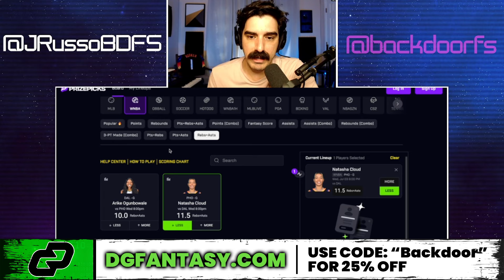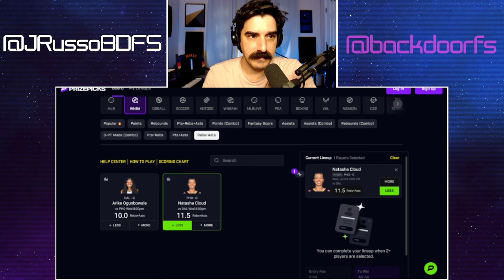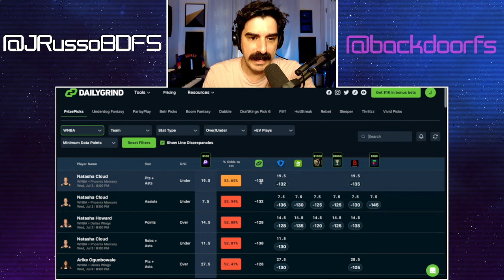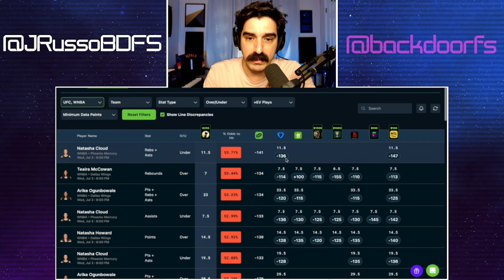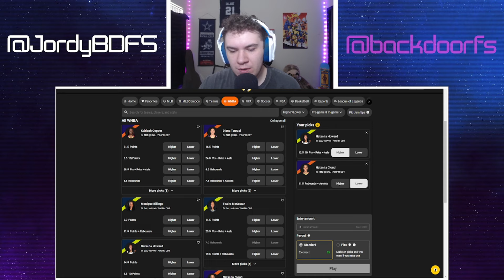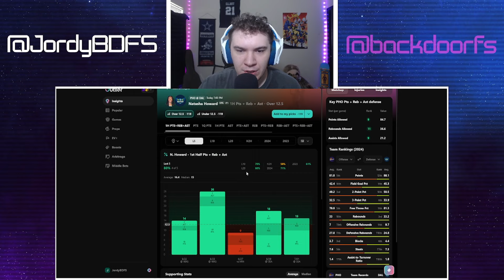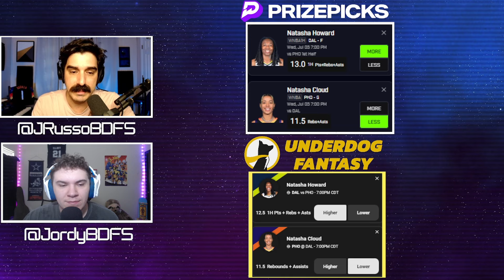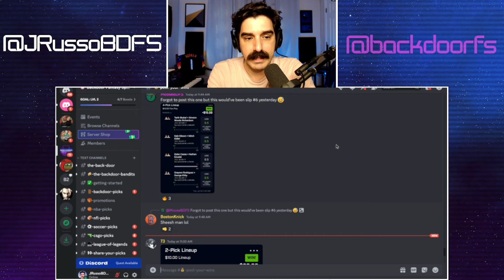🏀 ✅ PRIZEPICKS | UNDERDOGFANTASY BEST PICKS FOR WNBA WEDNESDAY | 07/03/24 | BASKETBALL | TODAY